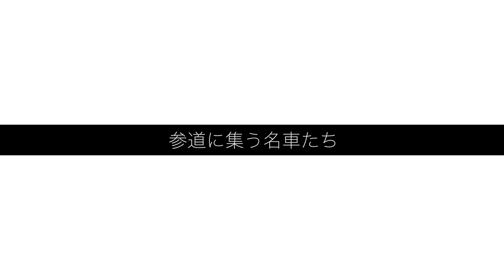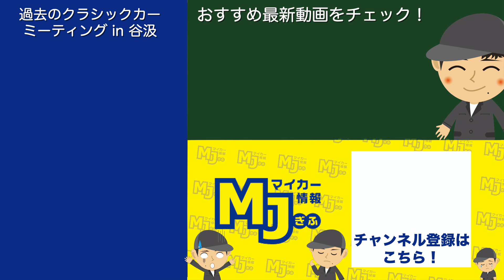【揖斐川町長＆スタッフインタビュー付】第3回クラシックカーミーティング谷汲を取材して来た！【MJぎふ】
今回も2019年10月20日（日）に揖斐川町谷汲で開催された「第3回クラシックカーミーティング谷汲」を取材して来ました。
昨年同様、富田揖斐川町長とイベントスタッフの方にインタビューして来ました！

【BGM】
曲(title)：和道